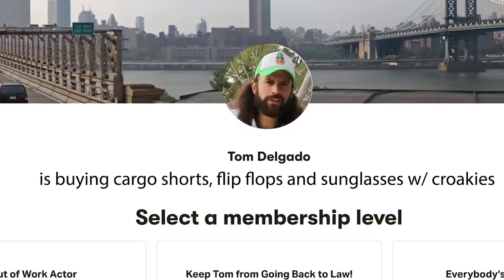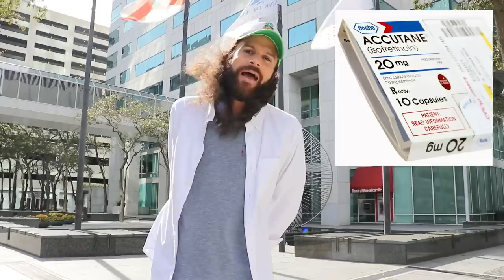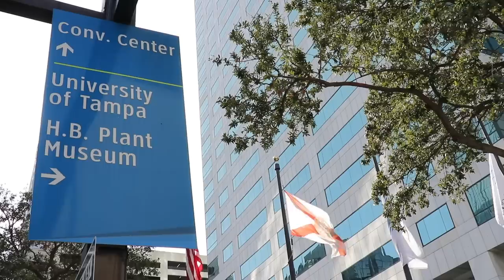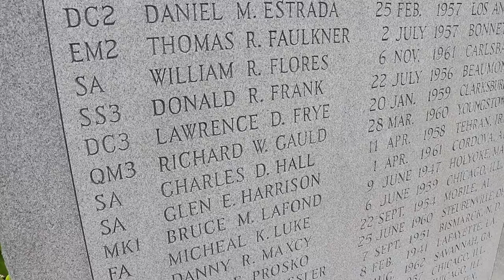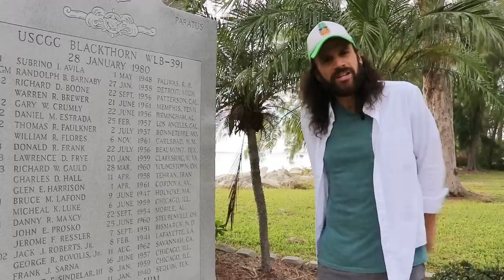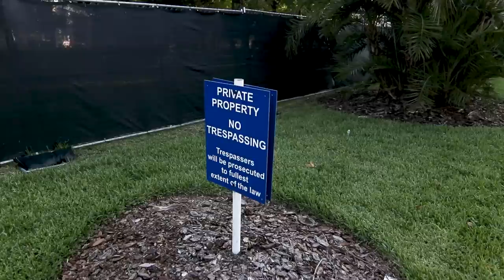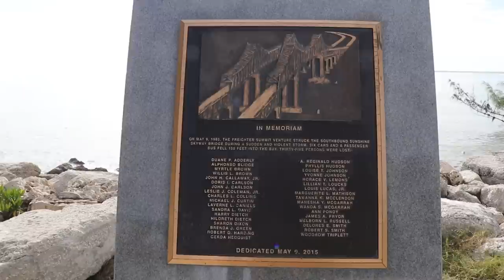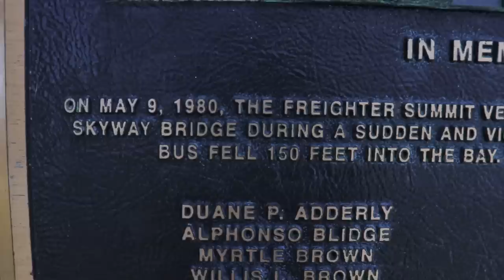The Dark Side of Tampa Bay: A True Crime Tour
Tom Delgado takes you on a little tour (or little romp, as the kids say) through Tampa Bay's darker stories of crime and where they happened. He talks about the Summit Venture, the Blackthorn, the Bank of America plane crash, and Oba Chandler. Shot by Lucie Pohl.